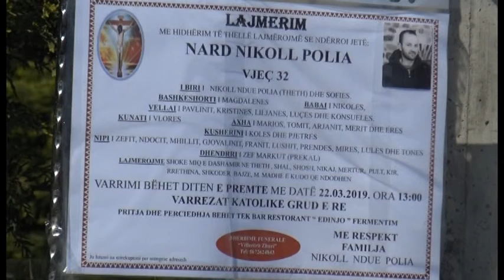MIQTË TREGOJNË KAFEN E FUNDIT ME NARDIN| ANTENA TELEVIZION